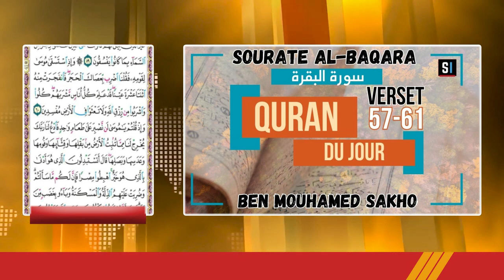Quran du jour Sourate AL-BAQARA Verset 57-61/ Avec Mouhamed Ben Mouhamed SAKHO